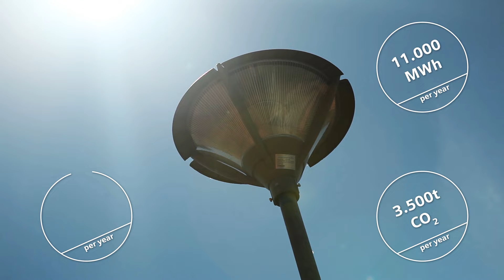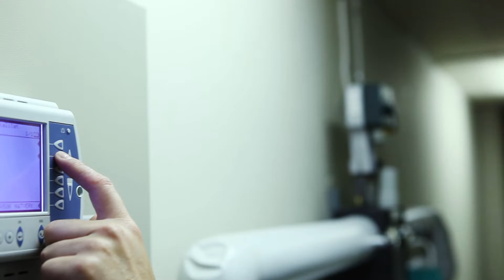Vellinge - A Pioneering Swedish Village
The small municipality of Vellinge in Southern Sweden has 33,000 inhabitants and ambitious aims - to lower energy consumption by 30 percent and save 1 million euros each year. Since 2006 Vellinge has been investing in green building technology and infrastructure solutions on its own initiative. Siemens supplies the all-round package - analysis, consultation and implementation. An example for positive collaboration and the energy turnaround at a grass roots level.